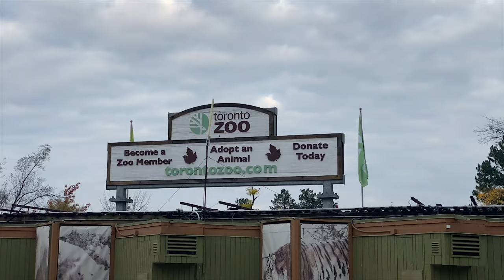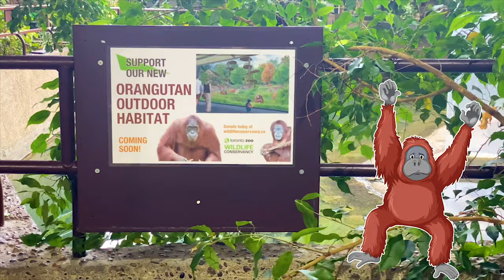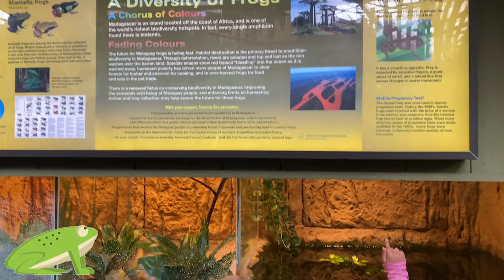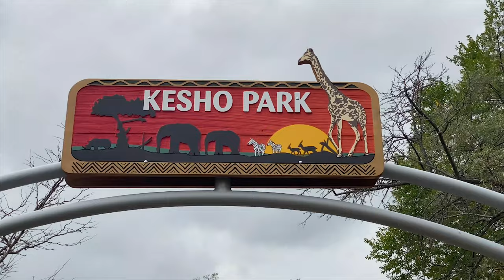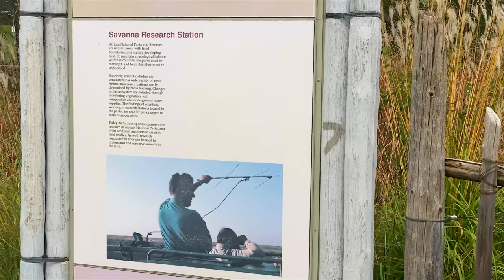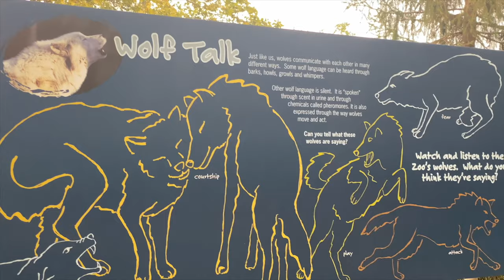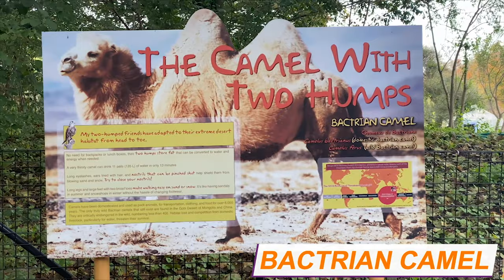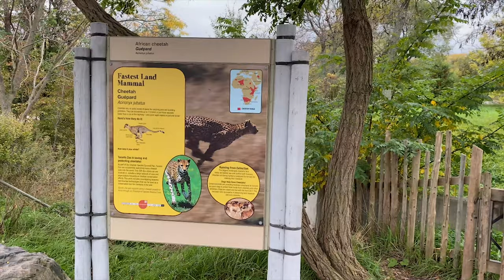Toronto Zoo Tour in fall 2021 | Toronto Zoo Tour walkthrough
Let's go to the Toronto Zoo Tour walkthrough today.

Must visit place in Toronto, Ontario, Canada

The Toronto Zoo is a zoo located in Toronto, Ontario, Canada. Encompassing 287 hectares (710 acres) the Toronto Zoo is the largest zoo in Canada. It is divided into seven zoogeographic regions: Indo-Malaya, Africa, Americas, Tundra Trek, Australasia, Eurasia, and the Canadian Domain. Some animals are displayed indoors in pavilions and outdoors in what would be their naturalistic environments, with viewing at many levels. It has one of the most taxonomically diverse collections of animals on the display of any zoo; it is currently home to over 5,000 animals (including invertebrates and fish) representing over 500 species.

"ONE TORONTO ZOO
Our Toronto Zoo has adopted an internal brand of "One Toronto Zoo (1TZ)" that is based on four "cares".

We care about our animals.
We value them and care for them; they are the basis of our wildlife conservation and public education efforts and their wellbeing is our priority

We care about our team.
Our staff and volunteers are the driving force behind our
mission; we value their diversity, skills, and commitment.

We care about our guests.
Our guests are our partners in our mission; they are our agents of change going out into the world. We strive to create an easily accessible, fun, safe, and comfortable experience that encourages learning and creates iconic and lifelong memories.

We care about our community. We are part of, not apart from, our community. They are our champions for wildlife conservation and their support of our Zoo is critical."

About Playdate with Divit:

Hey Guys, its me Divit, and this is my playing world playdate with Divit. playdate with Divit is a kids learning, entertainment and fun oriented channel. From My videos you will find videos for toddlers, kids learning videos, preschool learning videos, vocabulary for kids, toddlers learning videos, flashcards for kids, toys for kids, alphabet and numbers for kids and more...

Tell me how you enjoyed the video through your comment